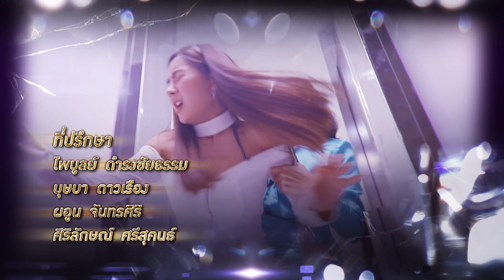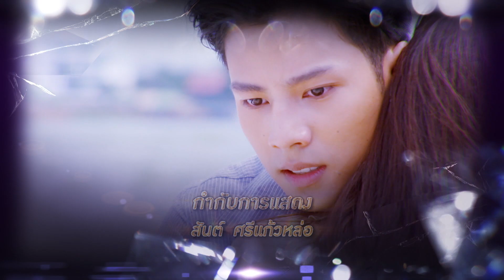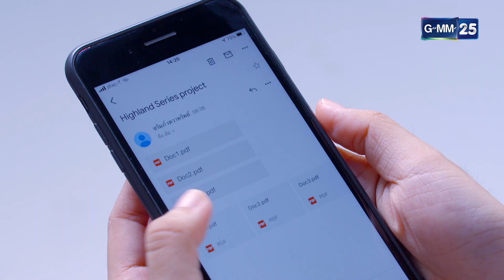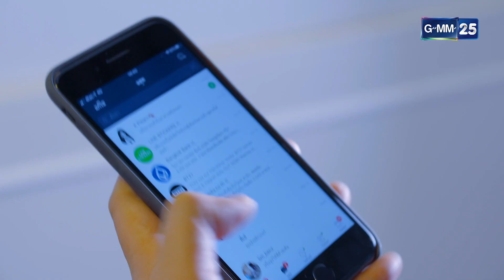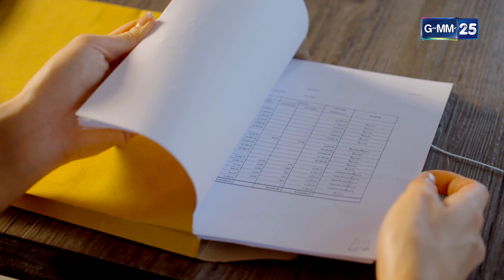ไปให้ถึงดวงดาว | EP.16 (1/3) | 28 เม.ย. 66 | GMM25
ติดตามชม ไปให้ถึงดวงดาว ทุกวันจันทร์ - ศุกร์ เวลา 10:45 น.

เรื่องราวของ ชรัมภ์ (อั้ม อธิชาติ) และ เหมสุดา (คริส หอวัง) คู่รักที่หลายคนอิจฉา ซึ่งความเจ้าชู้ของชรัมภ์ทำให้เหมสุดาเอือมระอา แต่ก็ต้องอดทนเพื่อรักษาหน้าตาทางสังคม

กระทั่งวันหนึ่ง ความสัมพันธ์ของทั้งคู่กลับยิ่งทวีความร้าวฉานมากขึ้น เมื่อชรัมภ์ได้พบกับ ปายทอง (มะปราง-อลิสา) สถาปนิกสาวสวย ที่จับผลัดจับผลูได้เข้ามาดูแลโปรเจกต์สำคัญของชรัมภ์ ทำให้ชรัมภ์ประทับใจในตัวปายทอง เขาจึงทำทุกวิถีทางเพื่อให้ได้ตัวเธอมา โดยไม่สนใจว่าปายทองกำลังคบหาอยู่กับ ธีวิน (แบงค์-ธิติ) เรื่องราวความรัก ความลุ่มหลง ของพวกเขาทั้ง 4 คน จะดำเนินต่อไปอย่างไร?